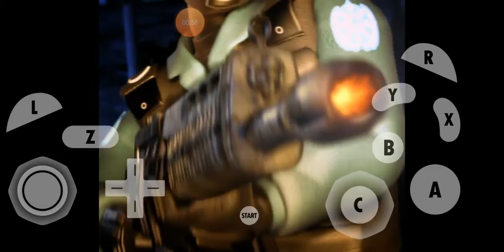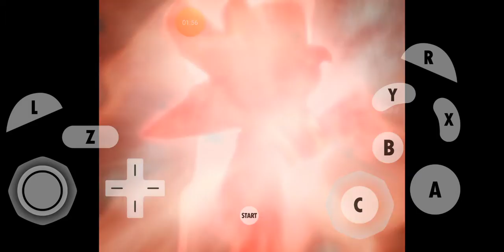Shadow the hedgehog game intro